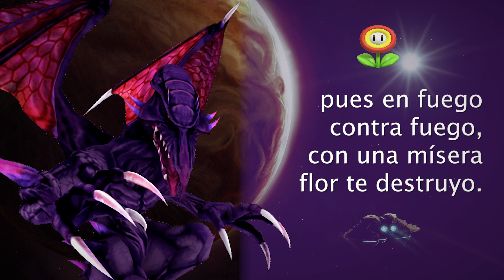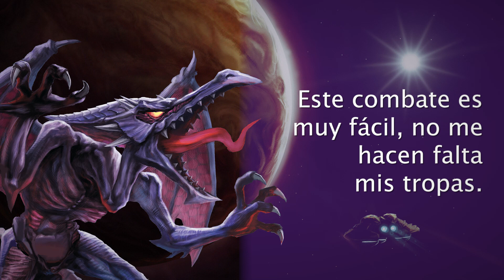Bowser vs Ridley. Batallas Súper Geniales de Rap (ft. Blast03 y CyanCoat)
VOCES:

Ridley: Blast03 (@Smash-Location)

Bowser: @CyanCoat

Letra escrita por: @Masteredit2019, The5oul y Ripth

Mezcla, masterización de audio y edición de video por: Masteredit

Agradecimientos especiales:
Fondo de Ridley (Zebes) hecho por João Sérgio
Fondo de Bowser por Nintendo
Renders de Ridley por ElevenZM y Nintendo
Renders de Bowser por Nintendo
Render de Bowsette hecho por ZttaR
Render de Samus proporcionado por PNG Arts

Si van a comentar quién ganó, hagan sus comentarios basados en el rapeo de los personajes, y NO lo hagan como si fuera una pelea de verdad.

Por último, únanse al servidor de Discord si no lo han hecho aún: